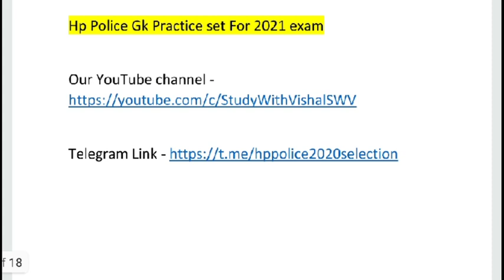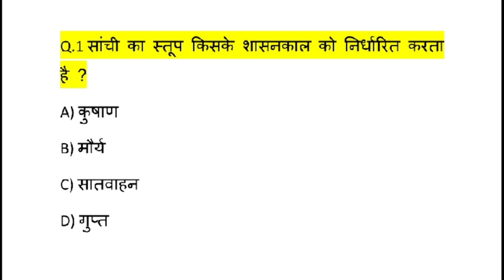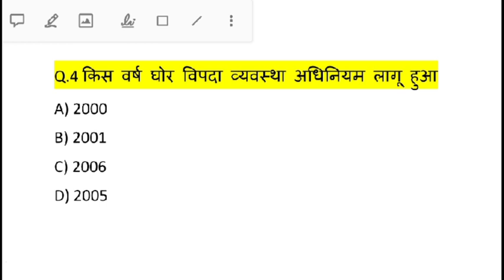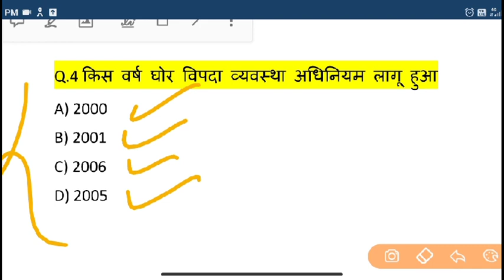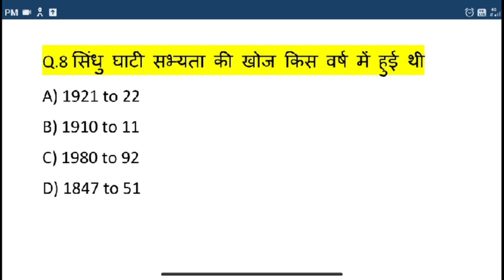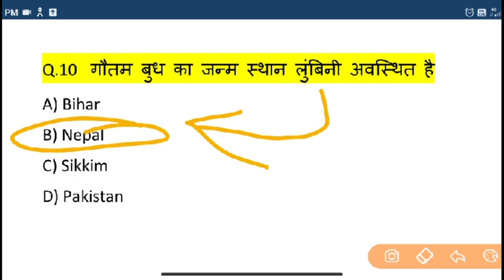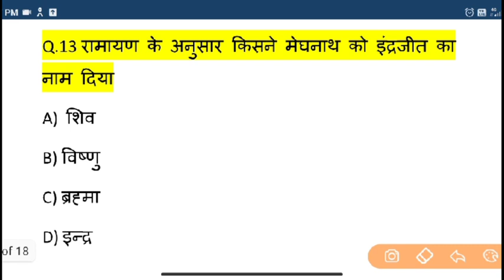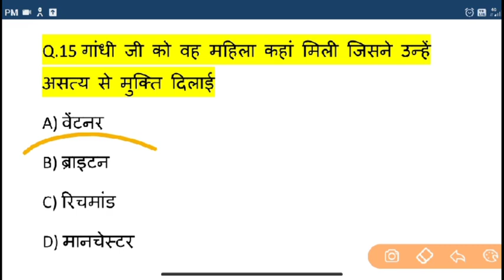🔥 Himachal police में सलेक्शन लेने के लिए Gk के यह महत्वपूर्ण प्रशन्न आने चाहिए | Hp Police Gk 2021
All Your Queries Solved in this video -